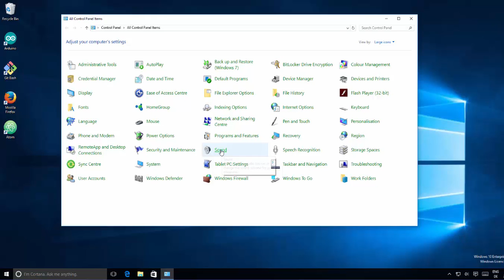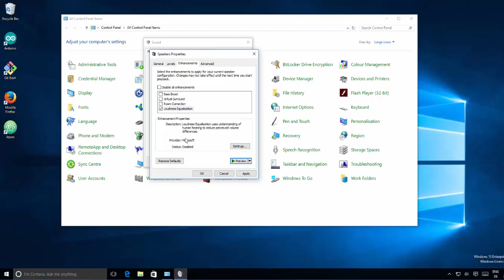How to Increase the Volume of your laptop’s Speakers on Windows 8 / Windows 10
I this video I am going to show you How to Increase the Volume of your laptop’s Speakers on Windows 8 / Windows 10.One thing can help is the following.  Right click the speaker icon in the Taskbar and select 'Playback Devices'.  Left click the default device once to highlight it ( it's usually 'speakers & headphones' ) then click the Properties button.  Click the Enhancements tab and put a tick in the box next to 'Loudness Equalization'.  Click Apply to save the change and then click OK in all remaining windows and see if this has helped at all.Sometimes your speakers aren't loud enough even when the volume is set to maximum in Windows.